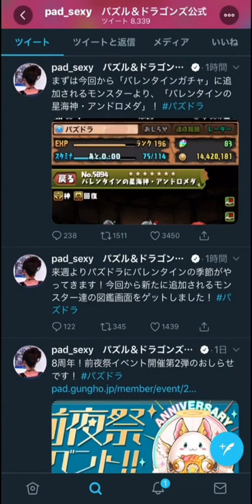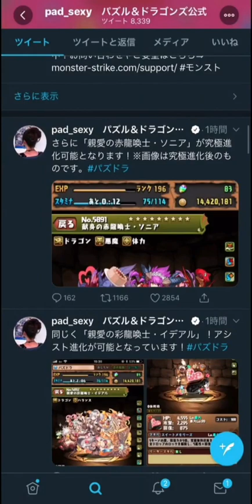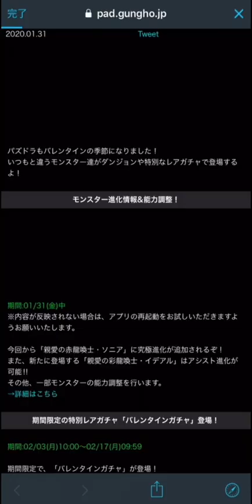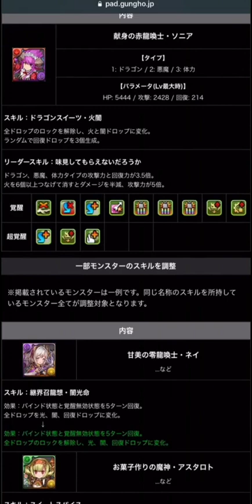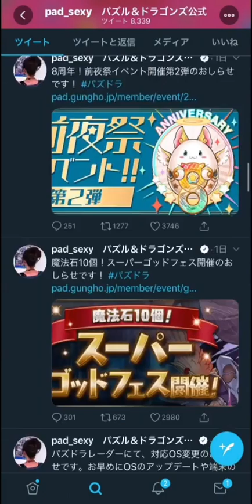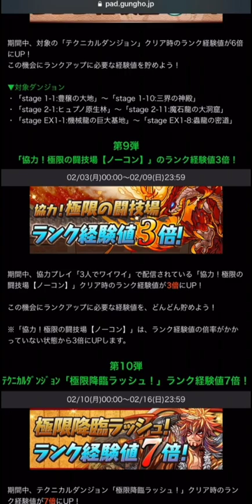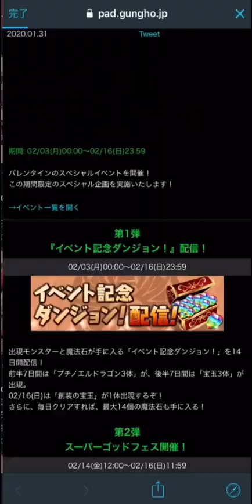バレンタイン 新キャラ+強化完全解説！無課金キャラも最高に強いんだけどｗｗ【パズドラ】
おはよう（寝てた）